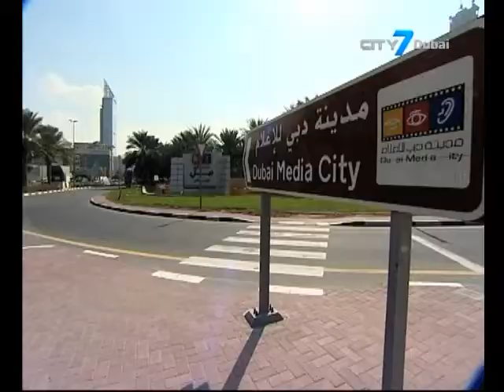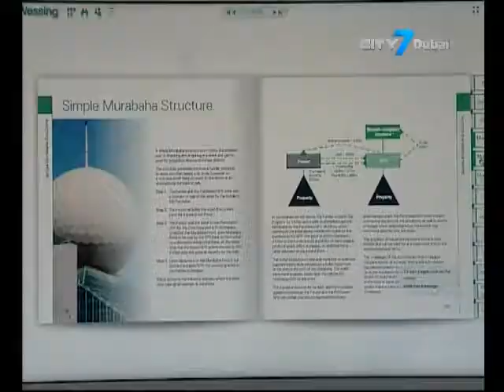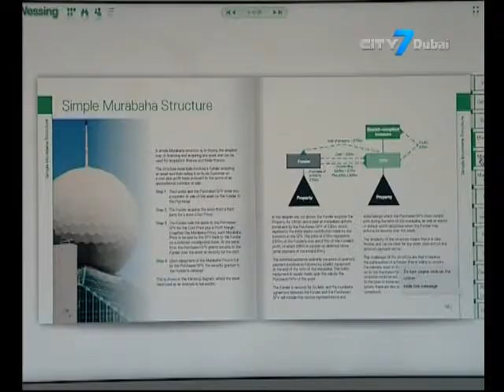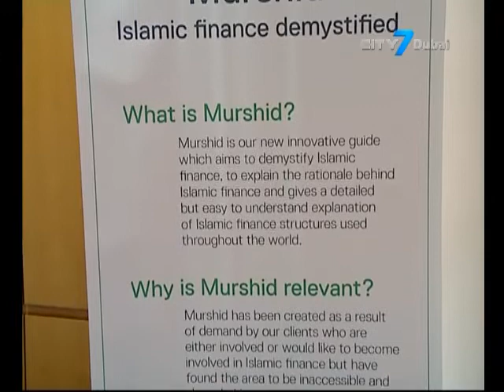City 7TV - 7 National News - 03 September 2014 - UAE Business News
7 National News is an English newscast giving indispensable information to its viewers.
In this bulletin:
Abu Dhabi International posts 21.7% rise in July passenger traffic
Rents falling by up to 12% in some areas of Dubai
New Islamic Finance Guide aims to demystify Islamic Finance